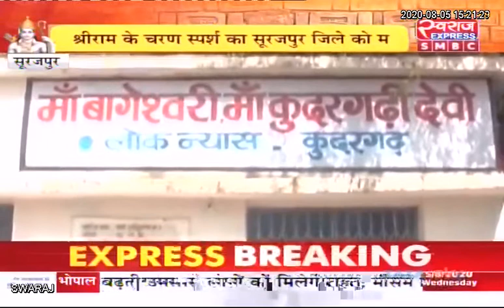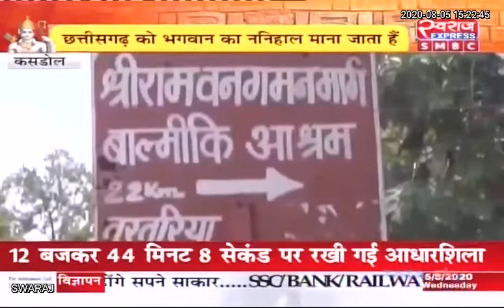छत्तीसगढ़ राम ननिहाल और लव कुश का जन्मस्थल होने के साथ प्रदेश से जुड़ी रामायण की और भी कड़ियां...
राम मंदिर भूमि पूजन पर राम के ननिहाल और लवकुश जन्मस्थल में खुशी की लहर...